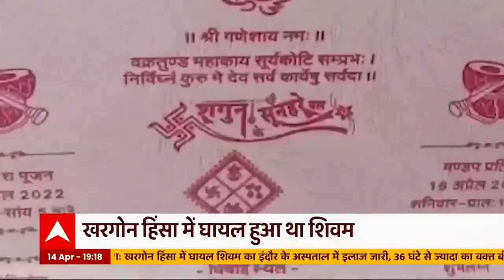Khargone हिंसा में घायल शिवम लड़ रहा है जिंदगी के लिए जंग, तीन दिन बाद थी बहन की शादी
Khargone हिंसा में घायल शिवम लड़ रहा है जिंदगी के लिए जंग, तीन दिन बाद थी बहन की शादी. शिवम खरगोन में अपने मामा के यहां रहकर पढ़ाई करता था. हिंसा के बाद आज जिंदगी और मौत की लड़ाई लड़ रहा है.